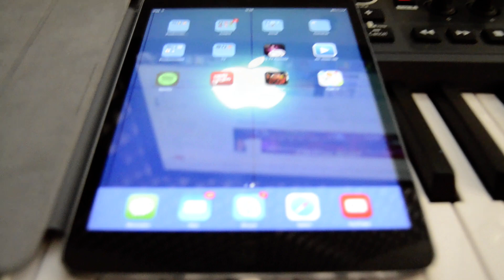Como cargar la bateria correctamente de tu ipad mini, ipad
aprende a cargar la bateria de tu ipad correctamente

- sólo teneis que apagarlo pero con el cable conectado
-y si lo cargais en stand by lo poneis en modo avión